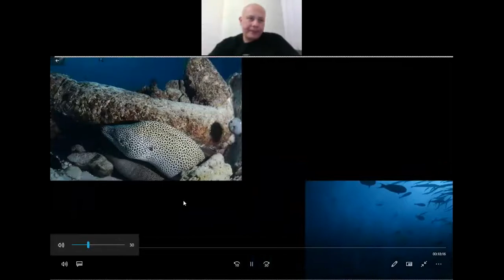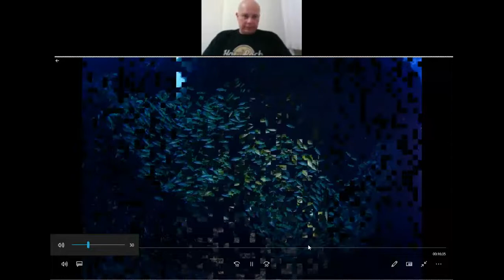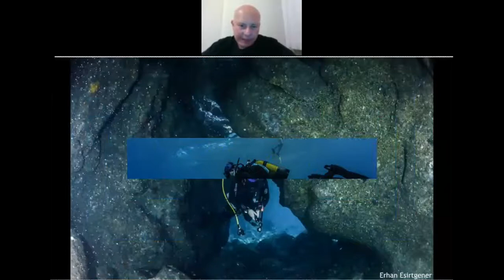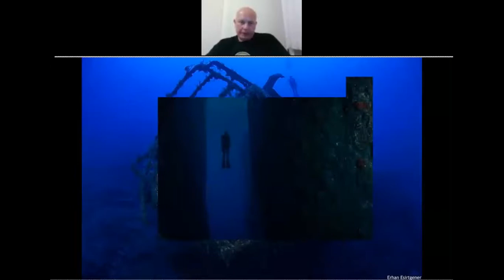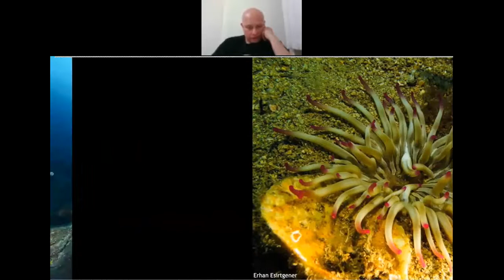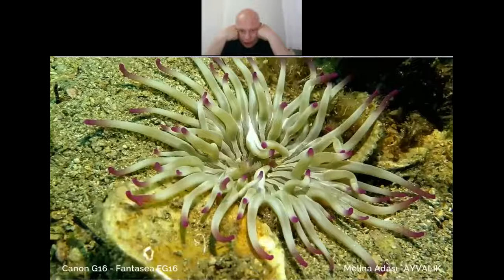Sudan Sohbetler: İçimizden Biri - Erhan Esirtgener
Sudan Sohbetler: İçimizden Biri etkinliğinin bu haftaki konuğu SSI Sualtı Fotoğrafçılık ve Video Uzmanlık Eğitmeni Erhan Esirtgener.

"Hint Okyanusundan Ege'ye" konulu fotoğraf sunumu yapan Esirtgener'in sunumunu sizlerle paylaşmaktan mutluluk duyuyoruz.

Keyifle seyirler, mavi ile kalın!

Scuba - Freediving - Mermaid